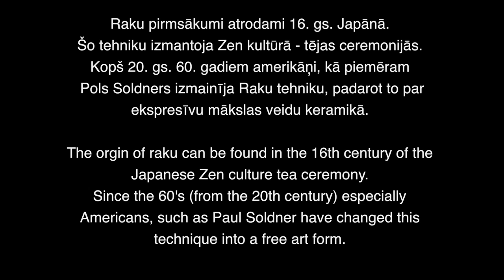RAKU KILN HQ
Raku (noun) generally refers to a type of low-firing process that was inspired by traditional Japanese raku firing. Western-style raku usually involves removing pottery from the kiln while at bright red heat and placing it into containers with combustible materials. Once the materials ignite, the containers are closed. This produces an intense reduction atmosphere which effects the colors in glazes and clay bodies. The drastic thermal shock also produces cracking (known as crackling since it is deliberate).
The original Japanese style of raku is an outgrowth from Buddhist influences in life and especially in the tea ceremony.